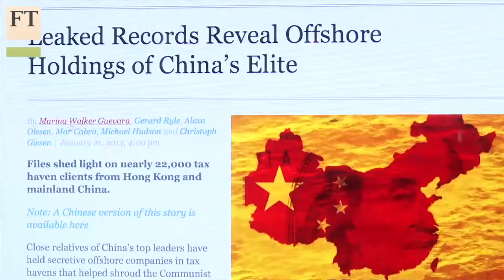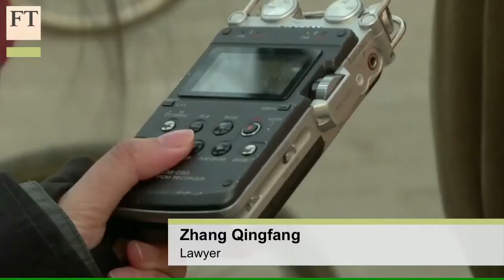Prominent China activist goes on trial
Xu Zhiyong, a leading advocate of greater government transparency, went on trial behind closed doors in Beijing on Wednesday, Ben Marino reports.